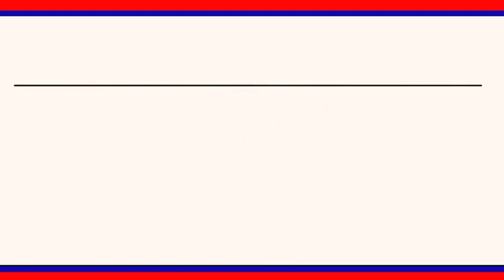కుటుంబ సమేతంగా రాజన్న సేవలో ఈవో రామకృష్ణ ||| LRTNEWS